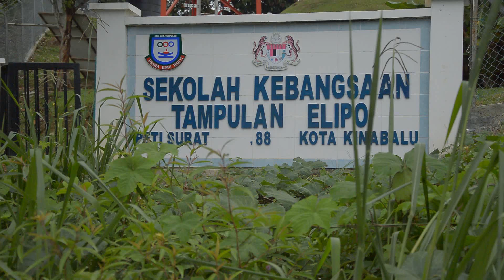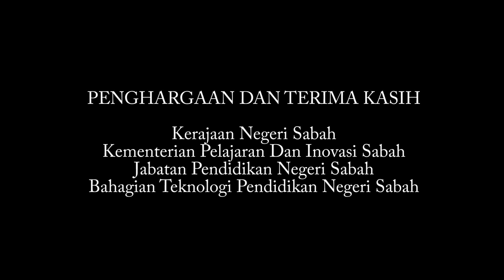CINTA SI BARAGANG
Sebuah kisah "Cinta Monyet" oleh seorang murid yang bernama Baragang.